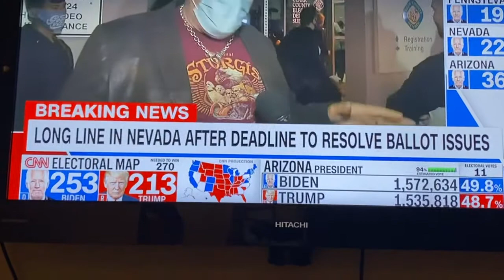In Nevada, you can cure your vote by showing two IDs. This is Democracy. Count All Votes. 11/6/2020